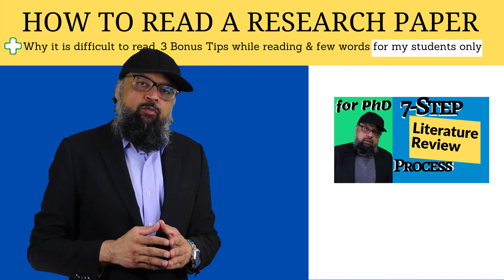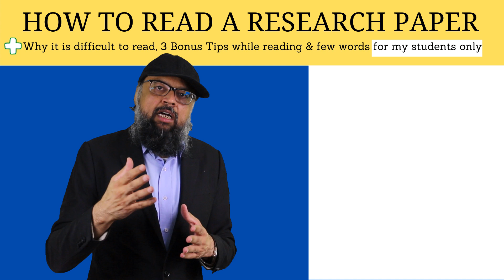5 Things to Look for When Reading a Research Paper [for Literature Review]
Next Watch this:
5 Reasons Students Fail to Complete PhD
▶ My Diary for Ph.D. Students: Digit idea Diary 1 A Guided Journal for Ph.D. Students
5 Things to Look for When Reading a Research Paper
This is one of the most important videos on my YouTube channel for PhD students. In this video I will discuss an important topic of how to read a research paper when doing a literature review, also called literature survey.  Reading a research paper is a difficult task for new PhD students. There are few reasons for that. One is that the authors assume a lot of background knowledge which new PhD students normally do not have which makes the literature review difficult.  Also mathematical equations presented in research papers are normally in a very condensed for and sometimes require the knowledge from many subjects area. This also make literature review a challenge for PhD students.  After knowing these 5 things, you should be more productive and efficient in reading and understanding the research papers and the literature review for your PhD studies will become easier.